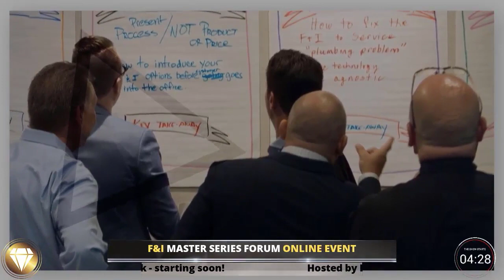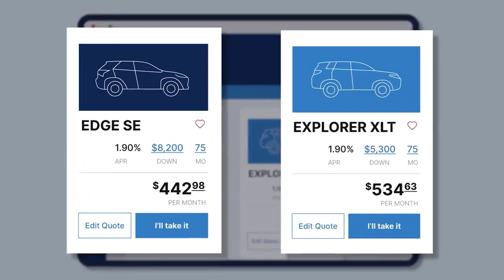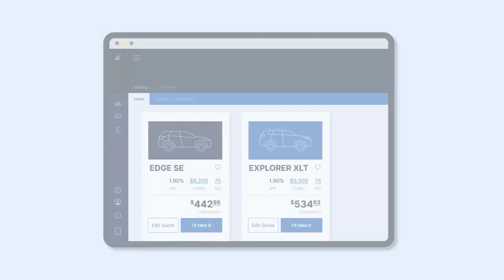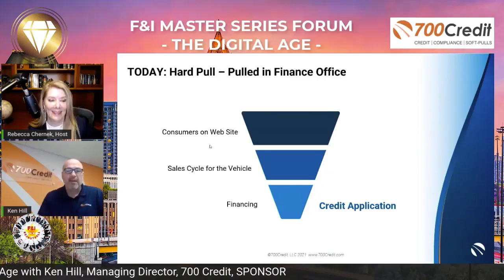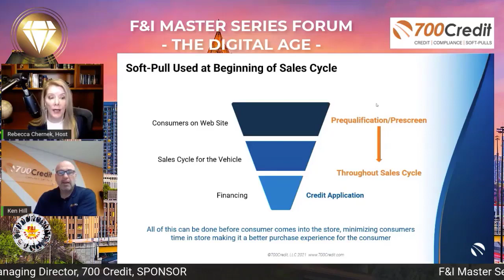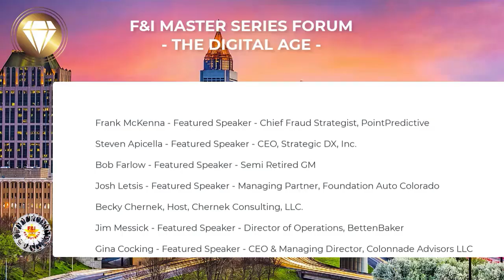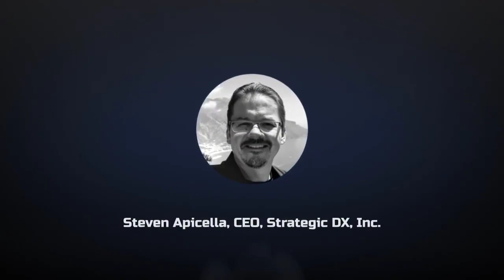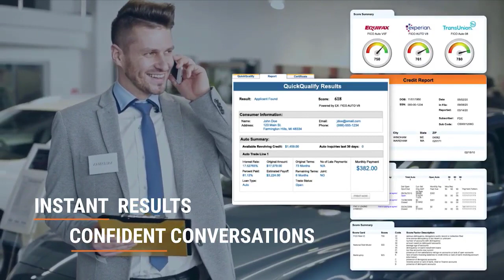Transforming the Finance and Insurance Role during The Digital Age | Auto Dealerships| Rebecca-Becky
✤ Welcome to “Rebecca Chernek”

You’re definitely in the CORRECT place if you’re looking for the best F&I Training to brighten your day. I bring you F&I Training - F&I Digital Road to the Sale and guides. customised in-dealership consultation, F&I Dealer Roundtable, conference-level seminars and MORE. I believe you will find a lot of tips, F&I Training tips …

👉👉 This channel is about F&I Training - F&I Digital Road to the Sale.

⭐⭐This is the first part of the event hosted by Becky Chernek on April 6, 2022; The first Master Series Forum for the Automotive Dealership Marketplace: F&I Master Series Forum - The Digital Age.  Keynote Speaker, Hudson & Cook discuss the current status and updates regarding FTC GLBA, Safeguard, VSC, and F&I remote delivery guidelines. Becky meets with top industry leaders to discuss how digital retailing is changing how modern automotive retailers reduce the time it takes to buy a car, and engage with customers online and offline in the F&I department.

Day 1 - First Half Agenda

⏰ Video Duration: 04:19
:32

⌚ SCHEDULE:

0:00       Introduction
0:08:27 Becky Chernek - Opening remarks
0:25:29 Patty Covington, Compliance Lawyer & Partner, Hudson & Cook, LLP 👏 Keynote speaker
               Eric Johnson, Consumer Financial Services Lawyer & Partner, Hudson & Cook, LLP  👏 Keynote speaker
1:12:00 Kerri Wise 🌟 Sponsor 🌟 Chief Marketing Officer, AutoFi
1:44:08 Ken Hill 🌟 Sponsor 🌟 Managing Director, 700Credit
2:16:08 Frank McKenna, Chief Fraud Strategist, Point Predictive
2:46:40 Steven Apicella, Chief Executive Officer, Strategic DX, Inc (YDE)
3:18:18 Bob Farlow, Semi-Retired GM, Toyota Franchise
3:51:54 Josh Letsis, Managing Partner, Foundation Auto Colorado

🔔 YouTube: @ Rebecca Chernek